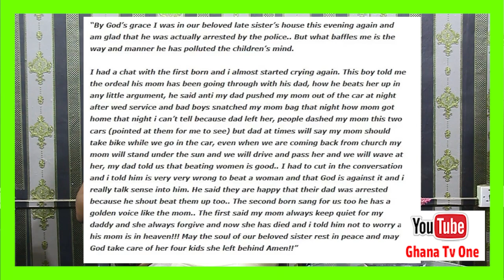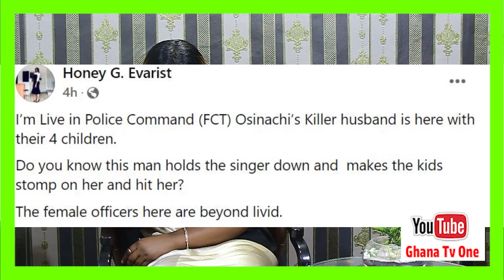We were forcɛd to k!ck our mum chɛst-Children of late Osinachi 'Ekwueme speak as Afia Schwar reacts